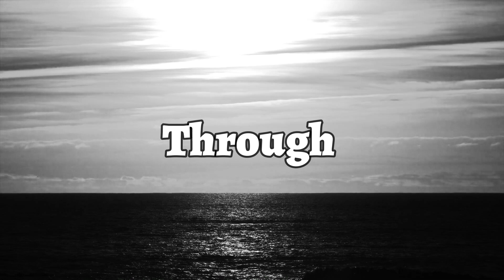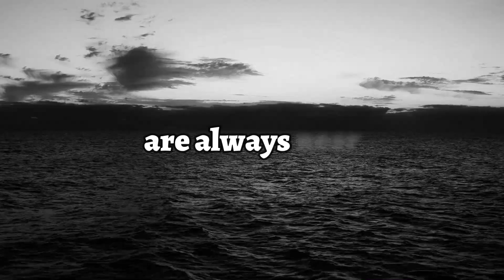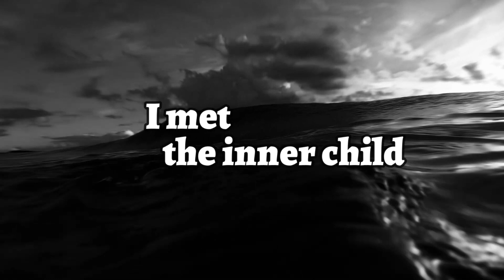The Dawn Razor - Point Nemo - Lyrics video